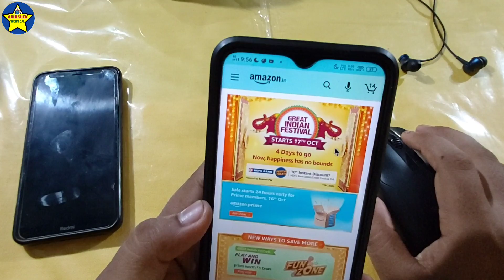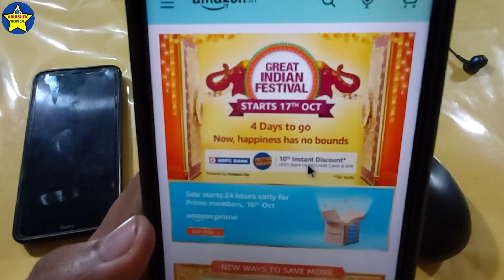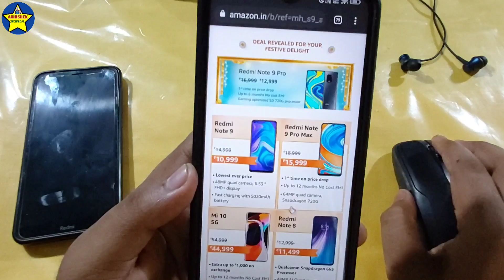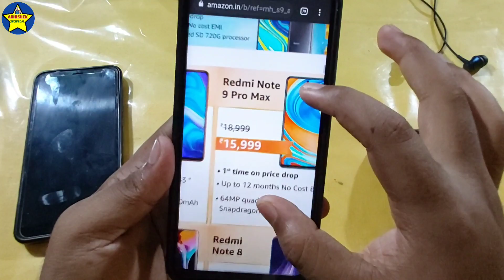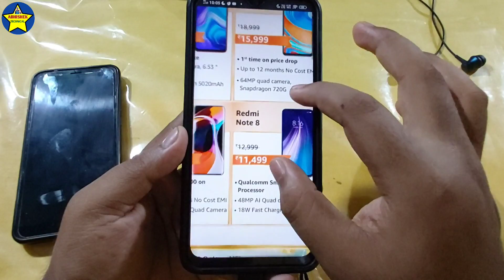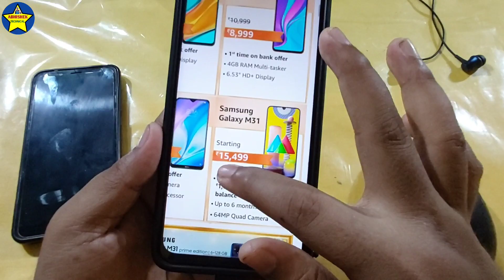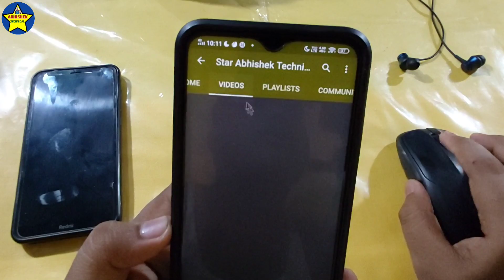Redmi Phones Discount Offer On Amazon Great Indian Festival Sale || Redmi Note Series Offer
Mistake- 03:34 Poco X3 mein Dual Speaker milta hai but mein galti se batadiya ki usmein dual display milta hai 😂

Redmi Note 9 Offer on Amazon Great indian Festival Sale,
Amazon Great indian Festival Sale redmi Phone Discount offers,
Redmi note 9 pro amazon offer,
Redmi note 9 pro max amazon offer,
Mi 10 offer

      _-' MY'-._    _.._
'._/| *INDIA*     ''. ;'-